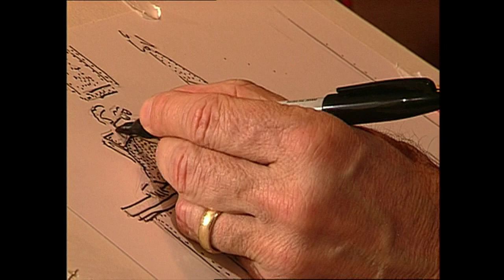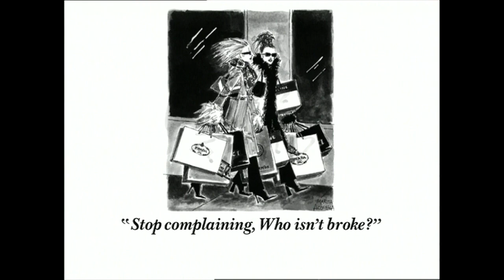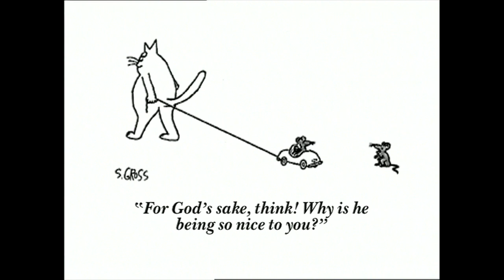NEW YORKER CARTOONS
The New Yorker Cartoons